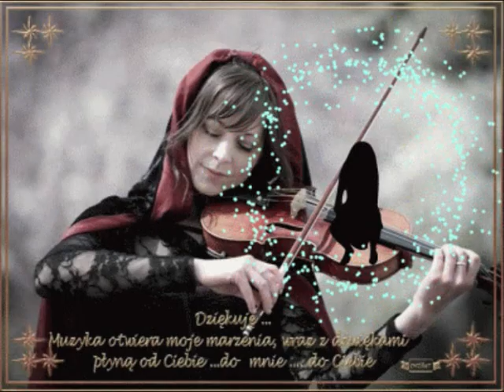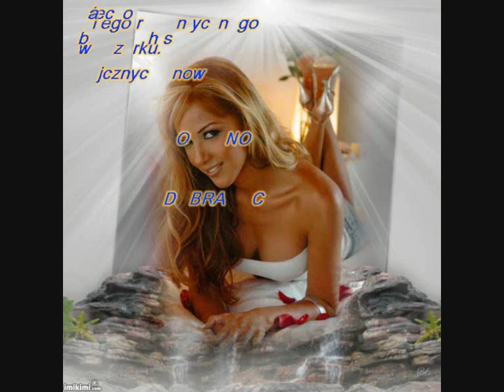Demis Roussos - My Friend The Wind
Serdecznie P o z d r a w i a m ! Dziękuję wszystkim za komentarze ❤